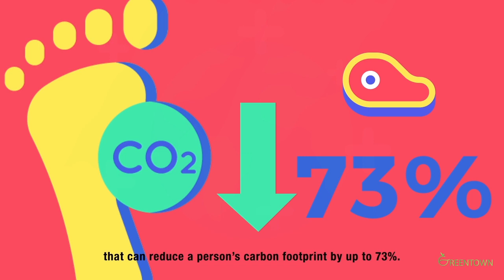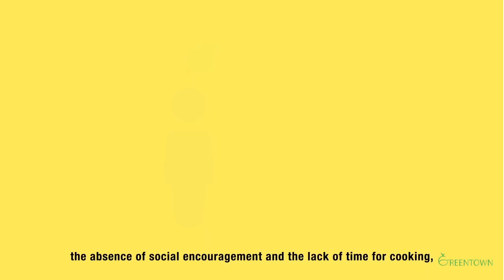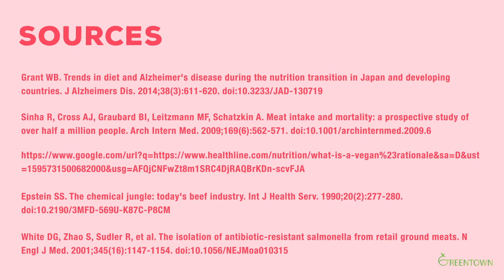CiC 2020 | DỰ ÁN "GreenTown Vietnam" | NHÓM CiC20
Bài thi của nhóm CiC20 - GreenTown Vietnam
There are more people nowadays shifting to a more flexible vegetarian lifestyle for its potential health effects and global environmental benefits. However, there are still a number of people who have given up because of the absence of social encouragement and the lack of time for cooking.
Understanding their hardship, we want to create an online vegetarian community where people who seek a consistent vegetarian lifestyle can find inspiration and support!
And that is why we have created GREENTOWN!
GreenTown is an e-commerce and social platform that supports skillful home-cooks to create and sell their food online, while making it possible for more people to have healthy, delicious and affordable plant-based meals. In other words, we are creating a community that could empower millions of vegetarians to lead a sustainable lifestyle.
Join us and be inspired to be a flexitarian who saves the Earth by following us on Facebook GreenTown Vietnam.